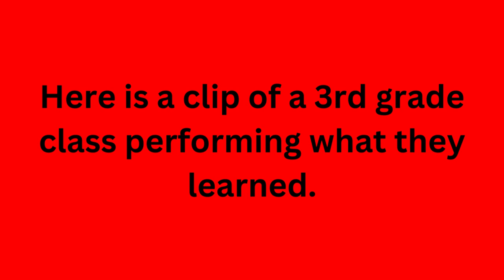Black History Month & Music Class